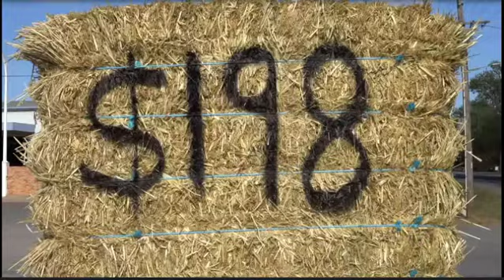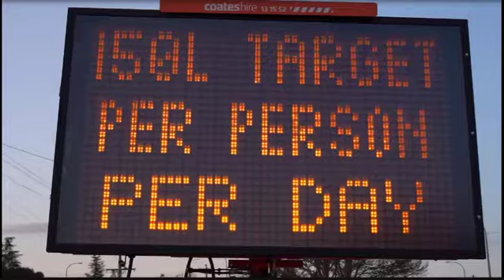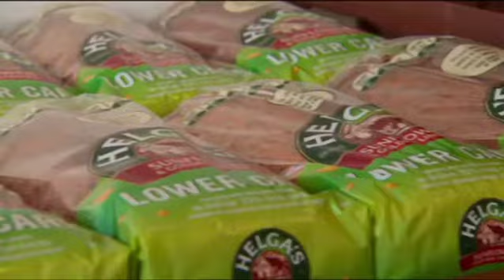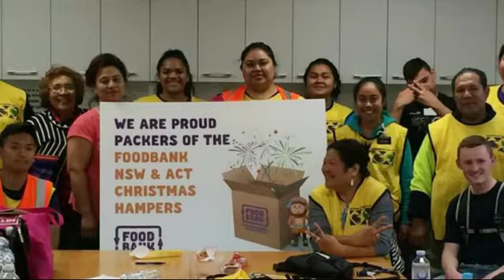What Is Foodbank - Interview With Foodbank NSW & ACT CEO Gerry Andersen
Interview With Foodbank NSW & ACT CEO Gerry Andersen.

Gerry educates us what Foodbank is and what Foodbank does.